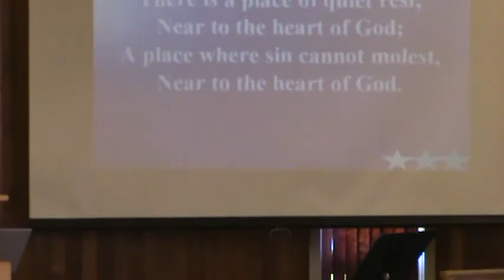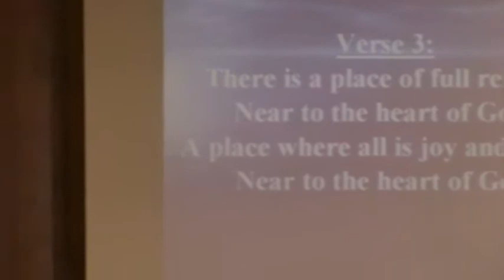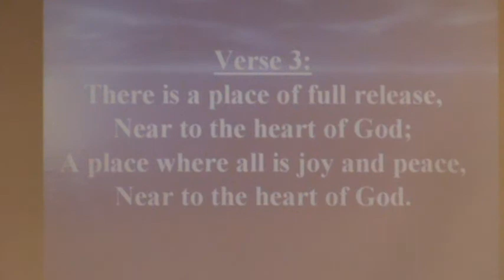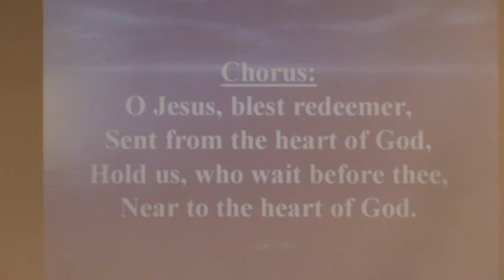Prayer Time, Lord Jesus I Long to be Perfectly Whole